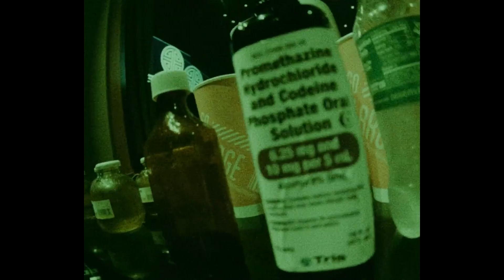[FREE] lucki type beat 2023 - "less"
BPM: 150bpm
Key: Gsharpmin

IMPORTANT:
- must purchase a lease to use this beat on streaming platforms (such as spotify, apple music, etc.)
- must always credit me (prod. juvn)

If you are interested in purchasing the exclusive rights of any of my beats,